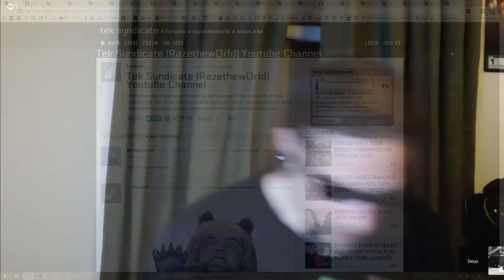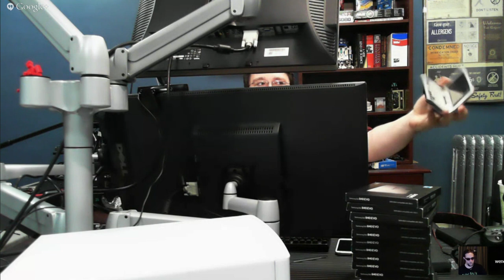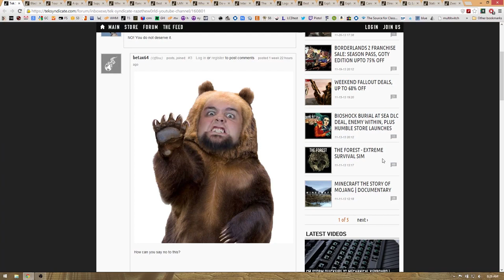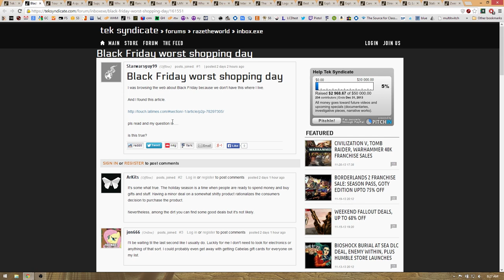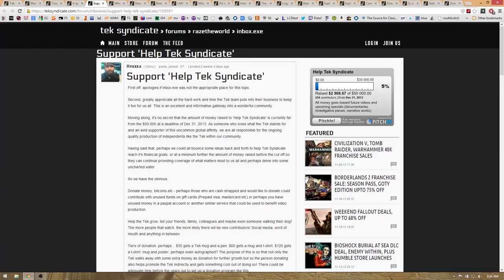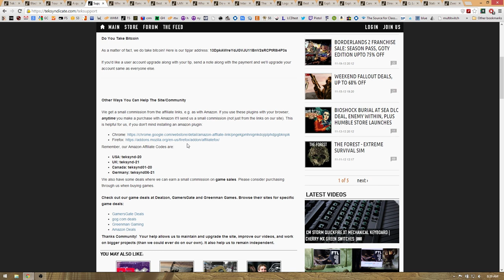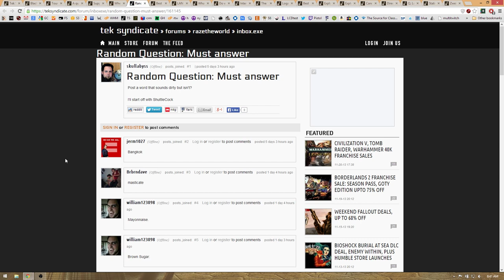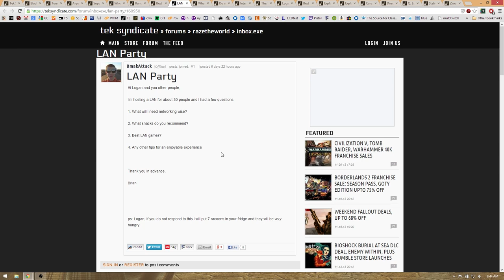INBOX.EXE 0042: How to Lan Party